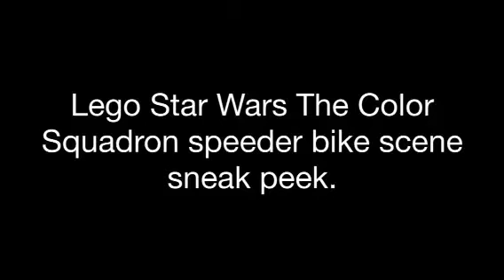Lego Star Wars The color squadron speeder bike chase scene sneak peek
This is dedicated to, Anthony Daniels.